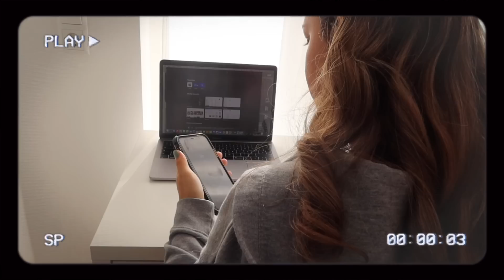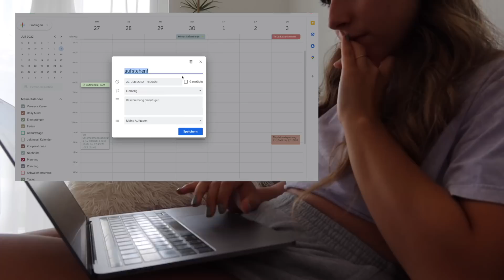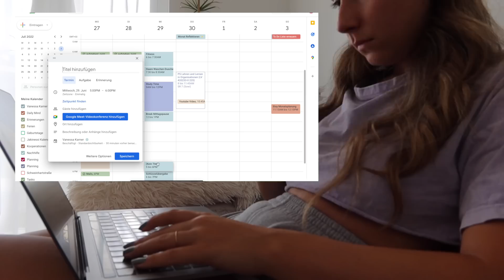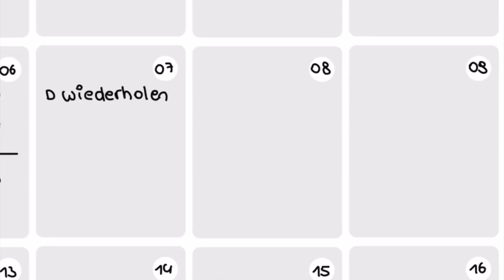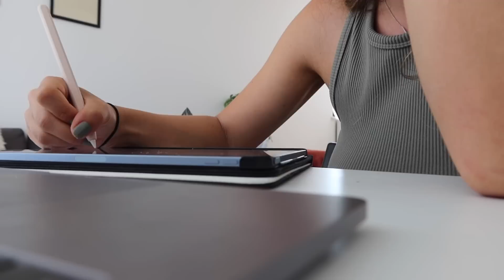EIN GANZER LERNTAG IN DER KLAUSURENPHASE // Lernplan erstellen, Quality time, Pomodoro Technik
Mein Equipment:
Meine Kamera*